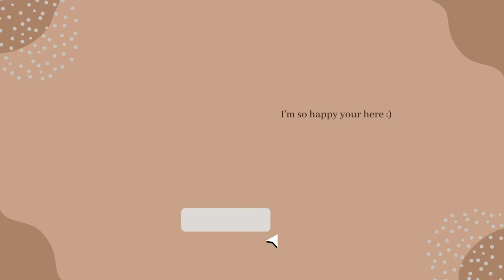Photoshoot Challenge with my brother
Guess who lost?

► CREDIT

Edit Program used:

Capcut

I hope you were able to laugh at least a little bit

~ Love you ~ 🥰